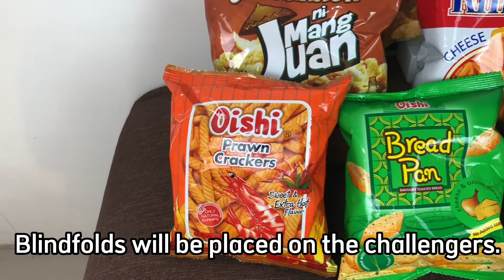GUESS THE FILIPINO SNACK CHALLENGE | BEST FILIPINO SNACKS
We challenged three people to guess some Filipino snacks. Will they be able to guess the right name of the Filipino snacks they love? Let's find out how many snacks they can name correctly.